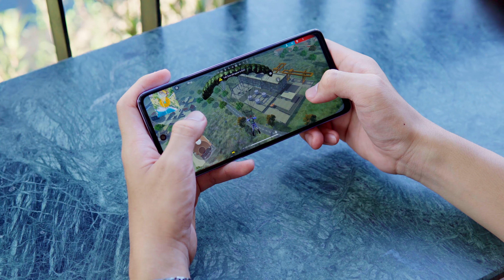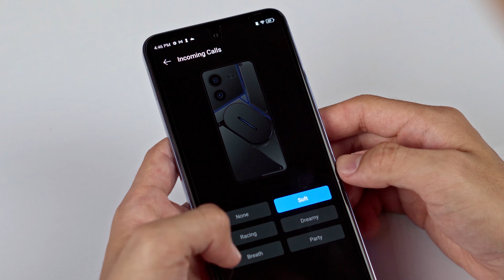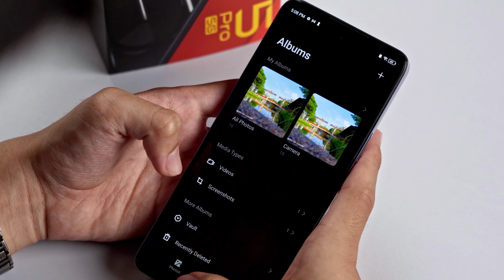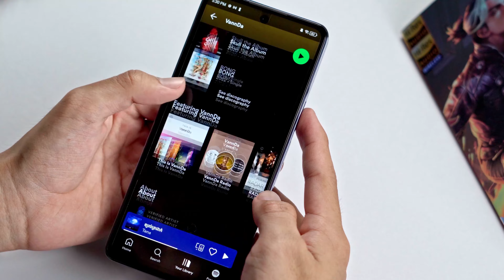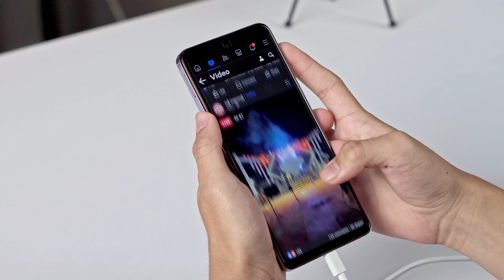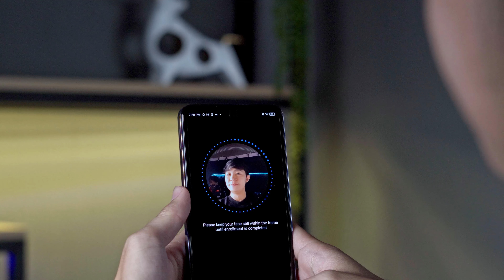ទូរសព្ទនេះខ្លាំងលើសតម្លៃ | TECNO POVA 5 PRO 5G REVIEW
- TECNO POVA 5 Pro 5G តម្លៃត្រឹមតែ​ $199
- ទំហំអេក្រង់ 6.78inch 120Hz FHD+
- Processor MTK D6080 5G
- ថាមពលថ្ម 5000mAh 68W Ultra Charge
- RAM 8GB+8GB
- ROM 256GB
- កាមេរ៉ាមុខ 16MP AI Cam
- កាមេរ៉ាក្រោយ 50MP Ultra Clear

- អតិថិជនអាចរកជាវបានតាមរយៈ 010 / 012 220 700